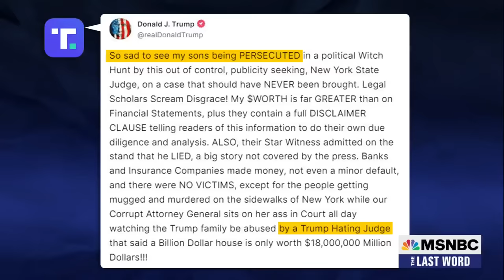Lawrence: Eric Trump wants you to think of him as a 'construction guy'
MSNBC's Lawrence O'Donnell analyzes the testimony of Donald Trump's youngest son in New York's civil fraud trial against the Trump family businesses.